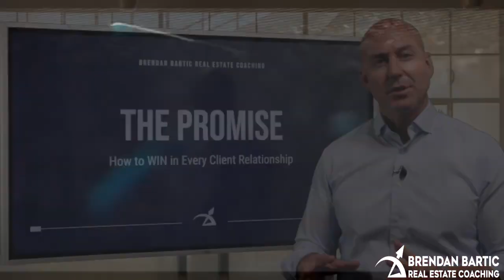Boost Your Business: Unveil the Top Client-Winning Strategy Now!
Ready to skyrocket your success? In this video, reach greater heights and win with every client relationship you create. Boost Your Business: Unveil the Top Client-Winning Strategy Now! Learn how to win more clients and maximize your profits by learning techniques to build relationships that last. We'll go over understanding client needs, and everything you need to know to make sure that you present yourself in the most effective and genuine way possible to create and maintain deep client relationships. Join us for this comprehensive training and get ready to take your business to the next level!

LIKE FREE RESOURCES? Join our Private FB Group, Brendan Bartic Real Estate Coaching